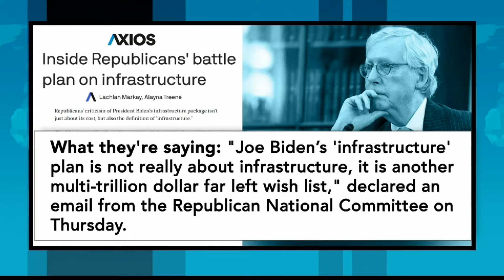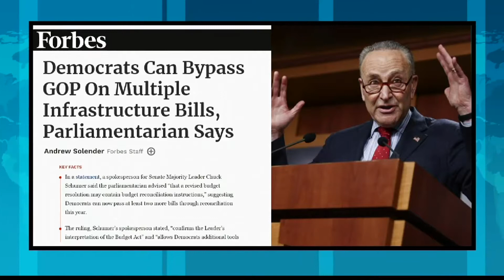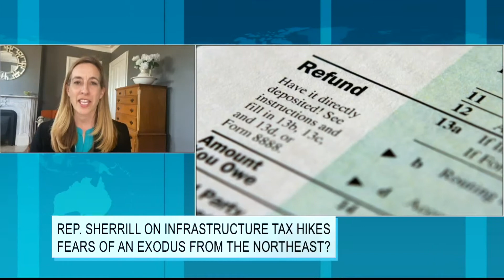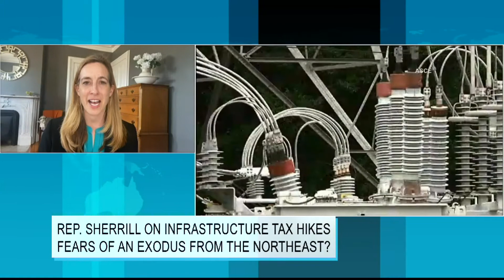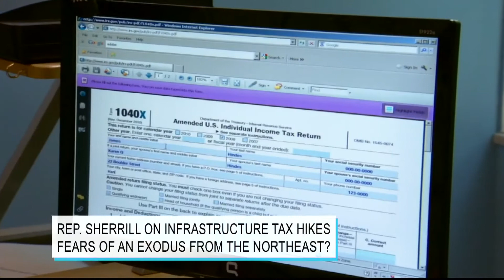Rep. Sherrill on Infrastructure Tax Hikes Fears of an Exodus from the Northeast?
President Biden is hitting the road to sell his $2 trillion plan jobs plan, hoping to overcome pushback from Republicans and big business.  Now, even some Democrats are saying they want their tax problem fixed before they’ll vote yes.  New Jersey Congresswoman Mikie Sherrill discusses Joe Biden’s American Jobs Plan, and much more.